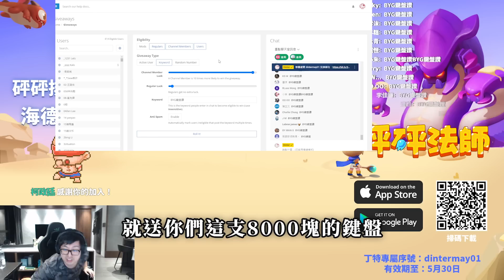【DinTer】跟依渟PK《砰砰法師》排位賽第二賽季，被屌打輸出直接送鍵盤！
馬上輸入專屬序號：dintermay01　(05/30前兌換)
就能獲得：50寶石+2000金幣

►Prev上一部影片 【DinTer】對於疫情期間實體上課的看法？！先發制人費德提克Fiddlesticks JG面具+金人！恐懼開吸！年度最佳操作金身鬼草人王！一起見證特哥的身材變化！Ft.丟丟妹
►More Highlight 更多精華 【DinTer】神射手特哥(?)與羅傑首次同台！阿傑自曝曾是射擊好手卻慘遭打臉 Ft.羅傑